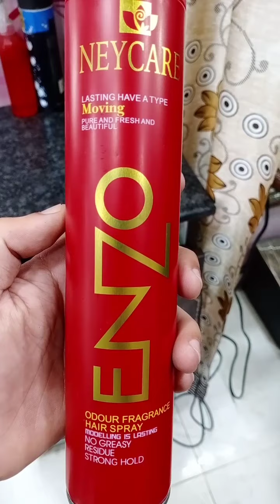How to do easy haircut step by step? Haircut kease kare?R.K BARBER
How to do easy haircut step by step? Haircut kease kare?
How to do haircut full detail?
Haircut kease karte hai?
Haircut with comb and scissor